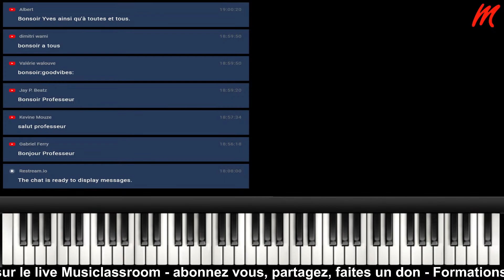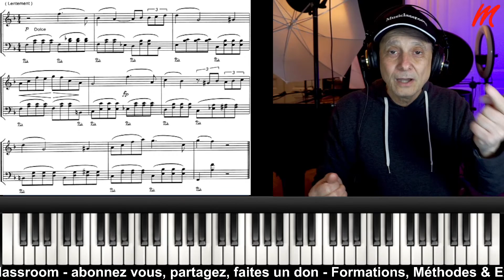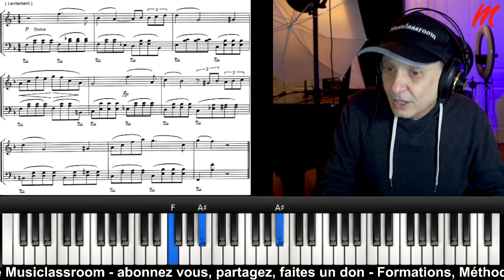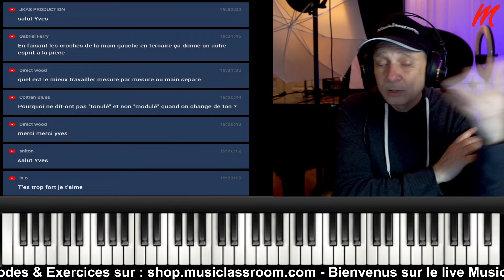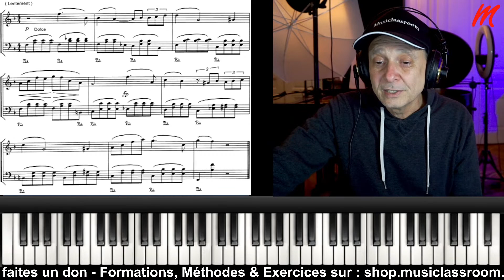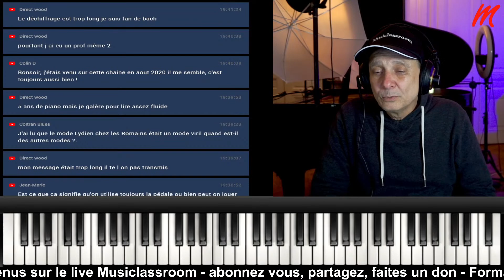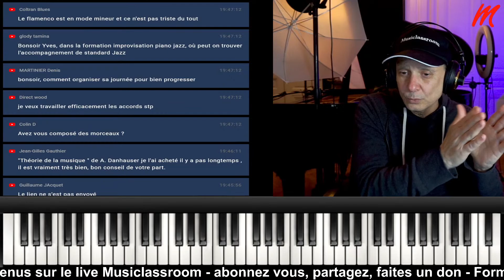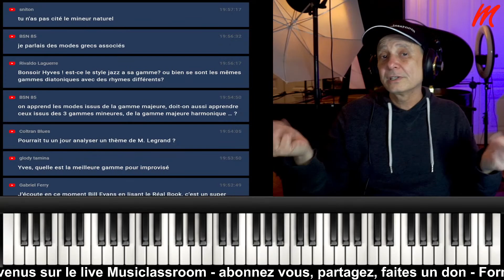Interprétation partitions classiques au Piano (TUTO PIANO GRATUIT)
Ce live te montre comment analyser et interpréter une petite pièce classique débutant au piano. Téléchargez le Ebook gratuit "Piano Classique Débutant"

La collection indispensable du musicien débutant :
- 10 Méthodes + 10 DVD :

Bon Travail !
Yves